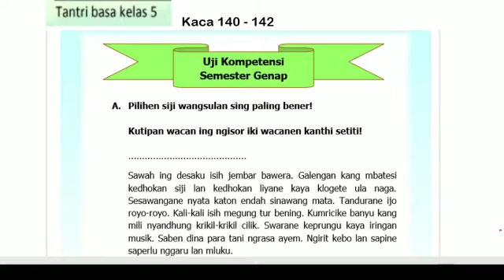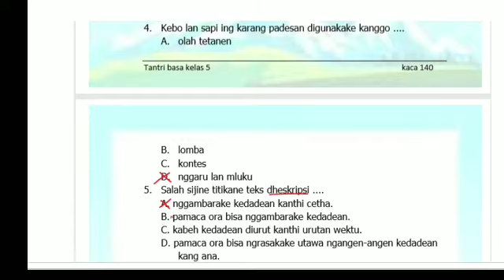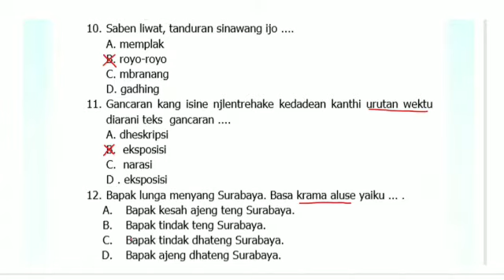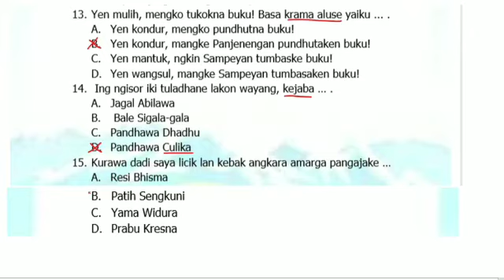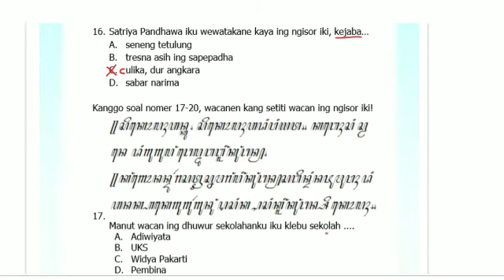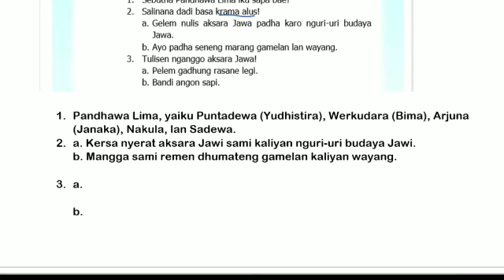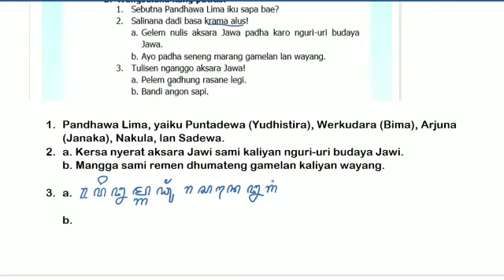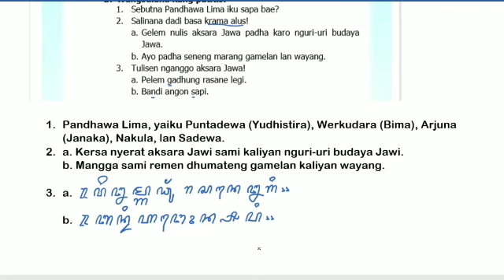Uji Kompetensi Semester Genap - Tantri Basa Kelas 5 - Hal. 140 - 142 | Bahasa Jawa kelas 5